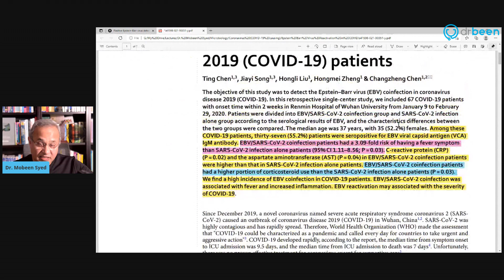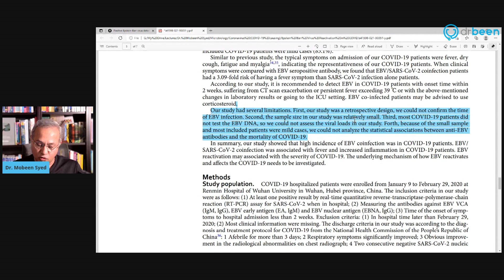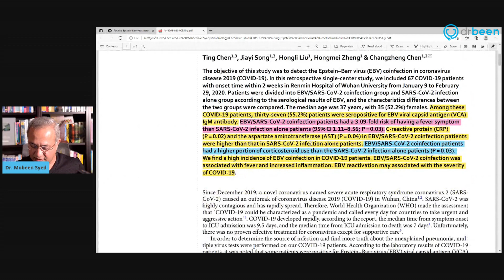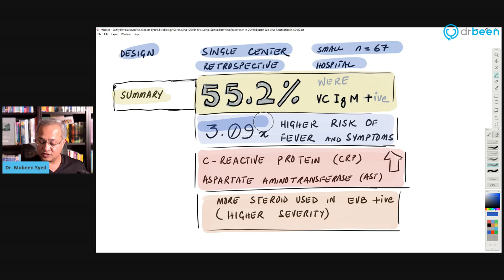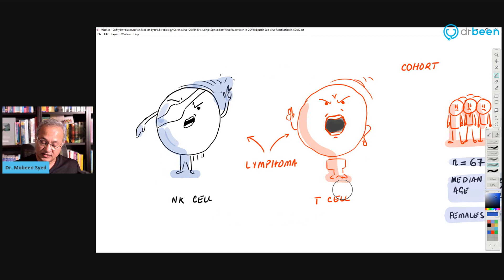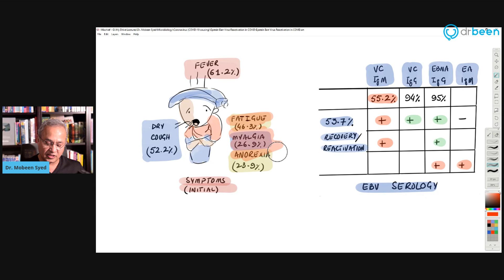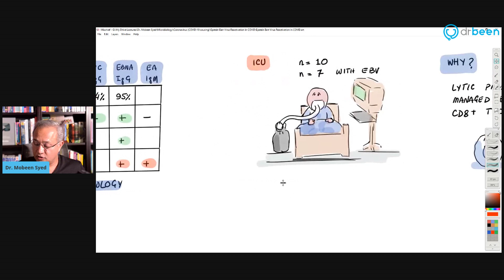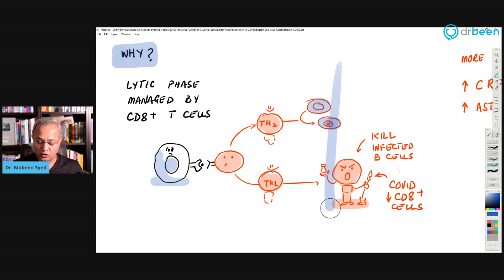Epstein Barr Virus (EBV) Part 4 of 4: Reactivation in COVID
Dr. Been reviews a study from China published in May 2021 concluding a high incidence of EBV co-infection in COVID-19 patients. EBV/SARS-CoV-2 coinfection was associated with fever and increased inflammation. EBV reactivation may be associated with the severity of COVID-19. The reactivation of EBV may also be the cause of the COVID long haul symptoms.

Original video from Dr. Been posted in August 2021.

To educate medical professionals and the public in safe and effective ways to prevent and treat COVID-19.